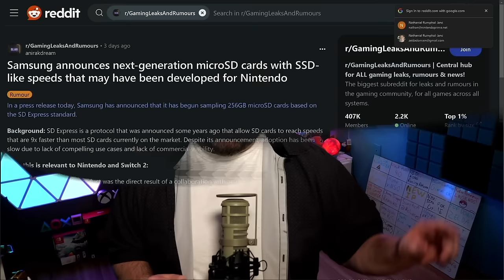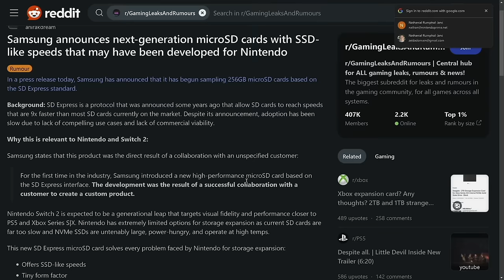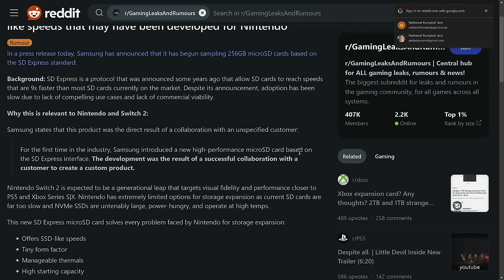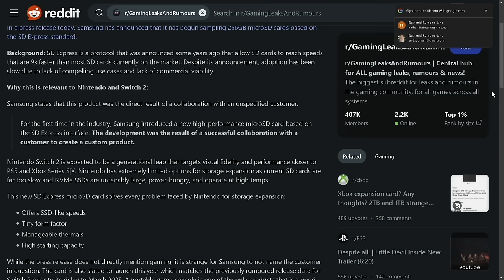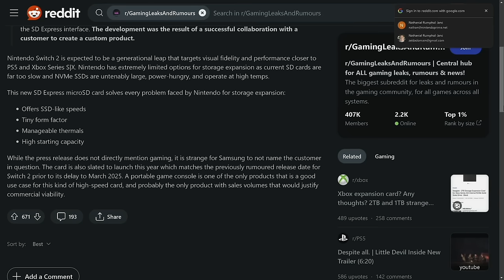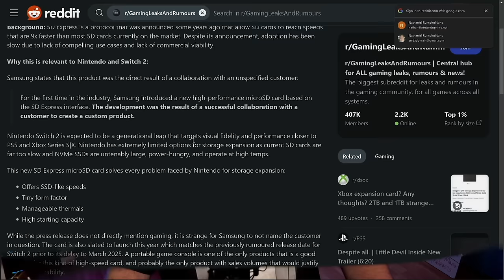New Technology Just Announced Appears to be for Nintendo Switch 2!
Get the latest updates on the highly anticipated Nintendo Switch 2, including information on the processing node, AMD's attempt to outbid Nvidia, and more! Don't miss out on the latest news for all the Nintendo fans out there.